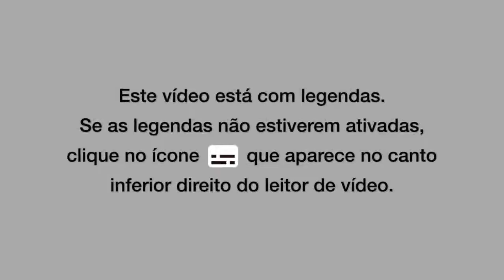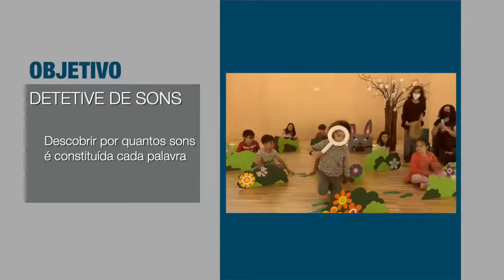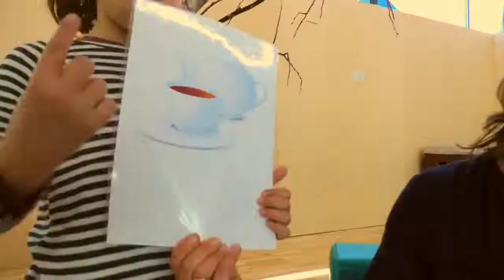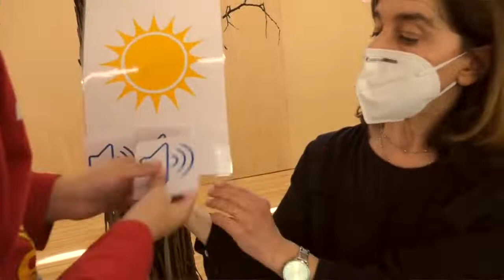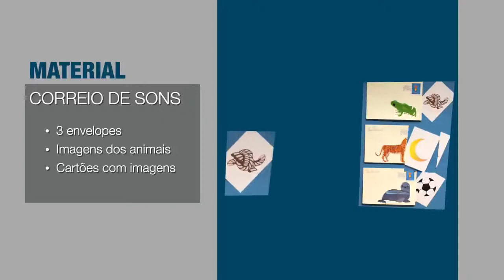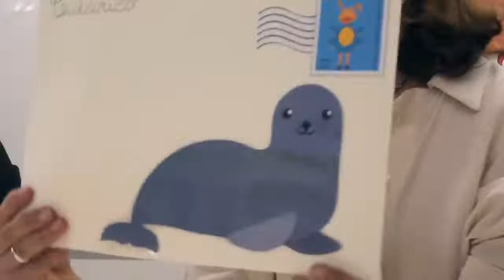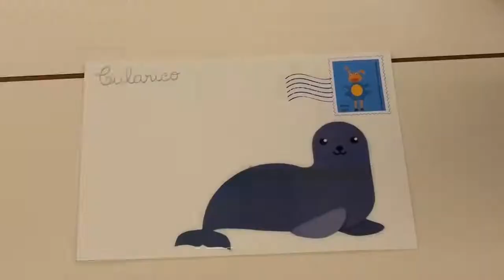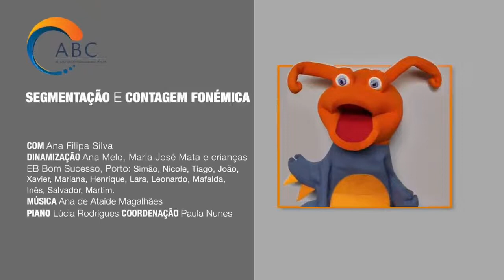ABC Na Prática | 06 | Segmentação e Contagem Fonêmica